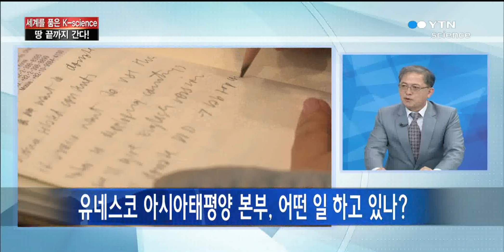K-Science의 진행 과정과 나아갈 방향은? / YTN 사이언스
[앵커]아시아 태평양 지역에 우리나라의 우수한 과학 기술이 알려지게 되면서, 국내에서 제작된 과학콘텐츠에 대한 관심도 점차 높아졌는데요.지난 2012년 YTN 사이언스와 유네스코 아시아 태평양 본부가 함께 개발도상국에 과학콘텐츠를 공급하는'K-Science' 프로젝트를 시작해 주목할 만한 성과들을 거두고 있습니다.그래...